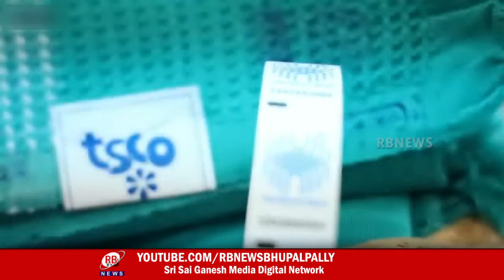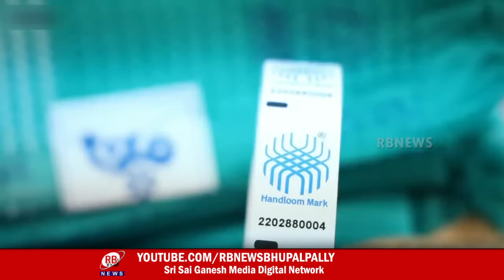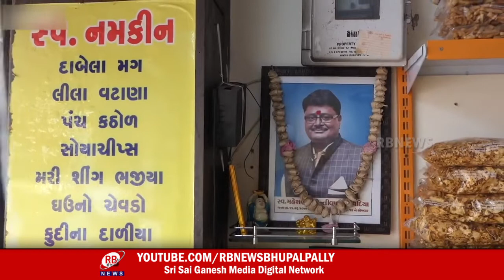16-10-2022 LACHAKKA MUCHATLU